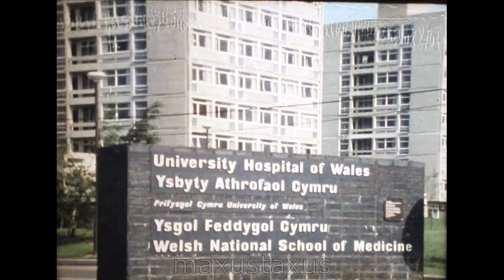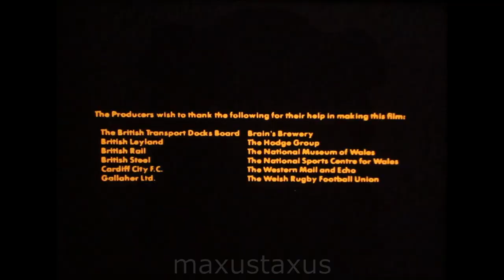Cardiff City Promotion from 1975 With James Callaghan, F476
A short film promoting Cardiff as the city of choice for industry and people to settle in. This was abridged from a film produced by First City Films in 1975 for South Glamorgan County Council and Cardiff City Council. The original was about 13mins long, this is now 8.30mins. It has a little of James Callaghan at the end, from before he became Prime Minister.